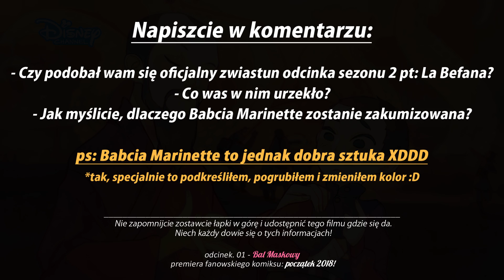Miraculum: SEZON 2 - Oficjalny zwiastun odcinka 4 pt: The Befana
Podobał się film? Zostaw łapkę i udostępnij!
Jesteś nowy? Zostaw suba i dzwoneczek

Czwarty odcinek zbliża się do nas wielkimi krokami!
Jutro o 9:50 [poniedziałek] na TFOU odbędzie się premiera nowe odcinka sezonu 2! Babcia i Urodziny Marinette + Marichat!

Zdjęcia pochodzą z odcinka 4 pt: The Befana  [Sezon 2]

► Zagtoon
► Method Animation
► Toei Animation
► SAMG Animation
► PGS Entertainment

*All materials come from Trailer Episode 4 - Season 2... and do not contain all material, but fragments [pictures]. They were used for discussion purposes.